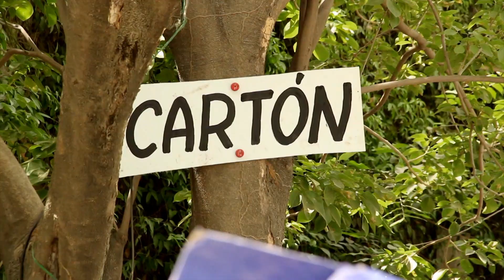Día de la Tierra Recicladores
La disposición final de residuos sólidos se ha convertido en una de las mayores preocupaciones de los países en desarrollo por su impacto ambiental.